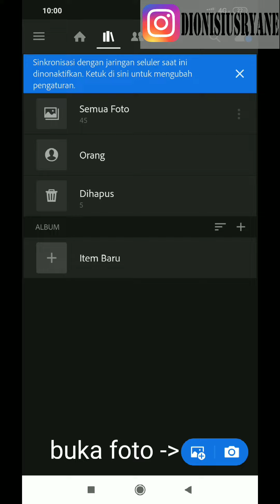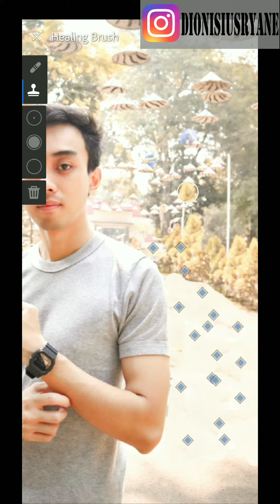Cara menghilangkan objek tidak diinginkan di foto ! Tutorial Adobe light clone healing stamp !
Hayy sobat foto !!

Sekarang ane bkin video mengenai cara menghilangkan objek objek yang mengurangi keindahan di foto kamu !!

Kesel gk sih udah jauh2 foto, ternyata banyak orang atau objek2 yang kurang enak di foto masuk ke bingkai foto kamu ? Tenang bro and sist, karena sekarang sudah ada caranya !

Menggunakan Laptop ?

Tenang saya ajarkan menggunakan hp, hp saya murah juga kok, gk perlu hp mahal2, yg penting ada quota buat donlot aplikasi adobe light cc !!

Oke daripada penasaran, langsung aja tonton nih cara editingnya !!!

Kalau kurang paham bisa tanya langsung di kolom komentar, atau dm IG saya @dionisiusryane

Thank youuu !